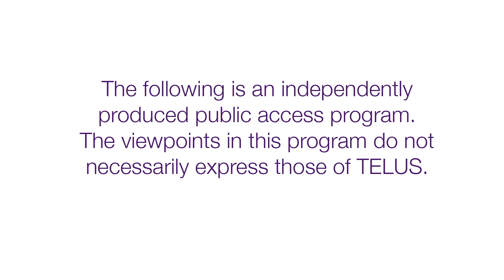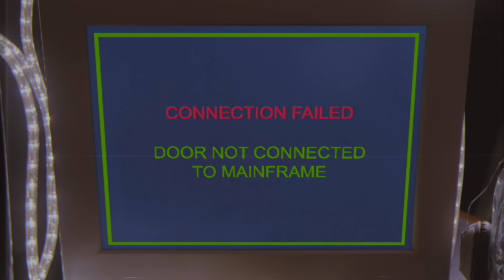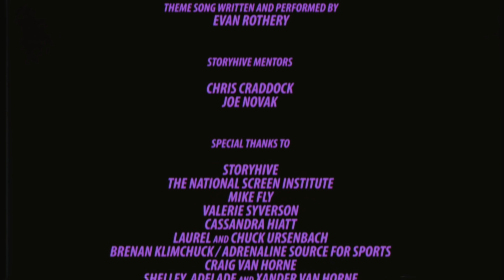PsyBorgs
The heroic John Carbon leads an elite team of psychic super-soldiers, the PSYBORGS, who must band together to destroy the evil forces of T.O.X.I.N.

Written, Directed and Edited by David Hiatt
Starring Patrick MacEachern, Darryl M. Jordan, Nick Collins, Allison Lynch, Troy Cooper, Brent Tyler, Brendan Hunter, and Richard Whiskey